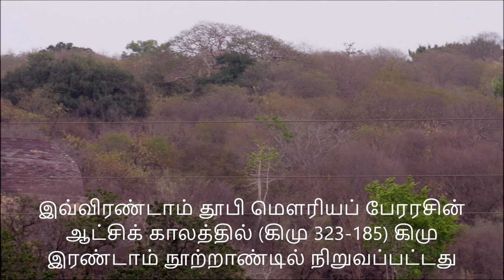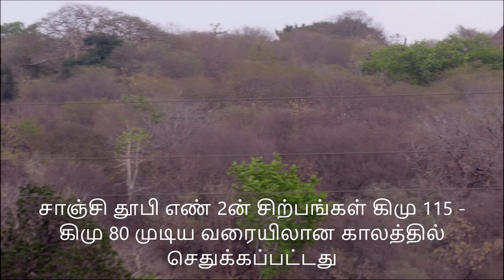சாஞ்சி தூபி எண் 2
சாஞ்சி தூபி எண் 2 (Stupa No.2) பௌத்த தூபிகளில் மிகவும் பழைமையானது. கிமு இரண்டாம் நூற்றாண்டு காலத்திய இத்தூபி சாஞ்சி பௌத்த தொல்லியல் வளாகத்தில் உள்ளது. 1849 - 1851 முடிய பிரித்தானிய தொல்பொருள் அறிஞர் மேஜர் அலெக்சாண்டர் கன்னிங்காம் மற்றும் லெப்டினண்ட் மேய்சி ஆகிய இருவரும் இணைந்து, சாஞ்சியின் இப்பௌத்த தொல்லியல்களத்தின் தூபி எண் 2ல் அகழாய்வு செய்து அறிக்கை வெளியிட்டனர்.

சாஞ்சி பௌத்த தொல்லியல் களத்தின் பெரிய தூபிக்குப் பின்னர் இரண்டாவதான இத்தூபி நிறுவப்பட்டது. இவ்விரண்டாம் தூபி மௌரியப் பேரரசின் ஆட்சிக் காலத்தில் (கிமு 323-185) கிமு இரண்டாம் நூற்றாண்டில் நிறுவப்பட்டது.

இந்த இரண்டாம் தூபி, இந்தியாவின் மத்தியப் பிரதேச மாநிலத்தின் ராய்சென் மாவட்டத்தில் உள்ள சாஞ்சி முக்கியத்தூபி வளாகத்திற்கு மேற்கில் 300 மீட்டர் தொலைவில், சாஞ்சி மலையின் சாய்வில் அமைந்துள்ளது.